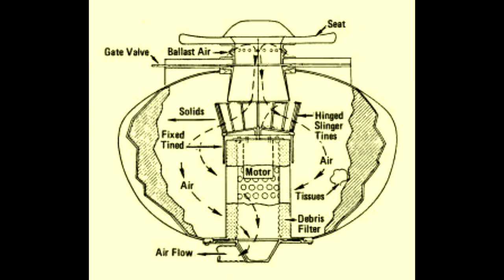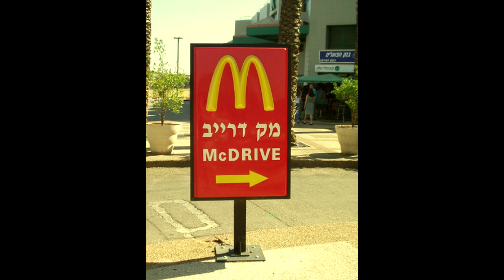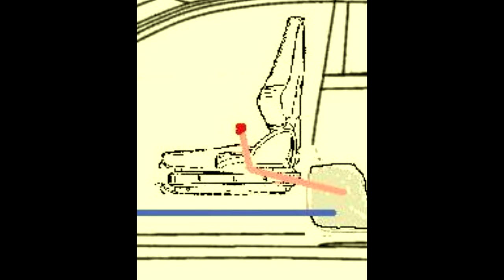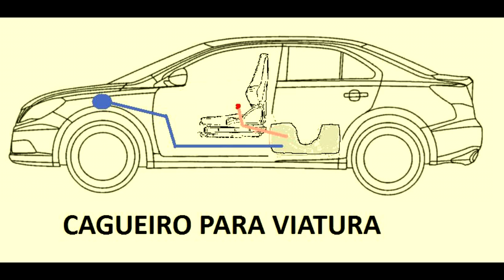Poema dadaísta ao automóvel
Letra de Tozé Zétó
Recitado por João Pimentel Ferreira